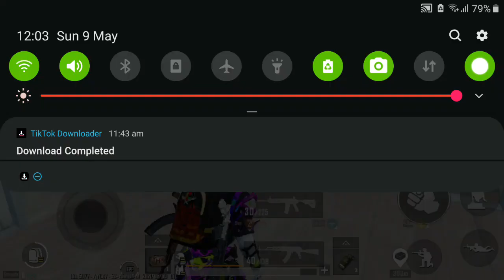pubg lover 💕 plzzz like subscribe and save